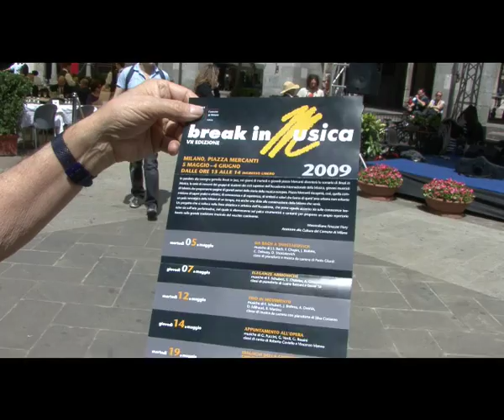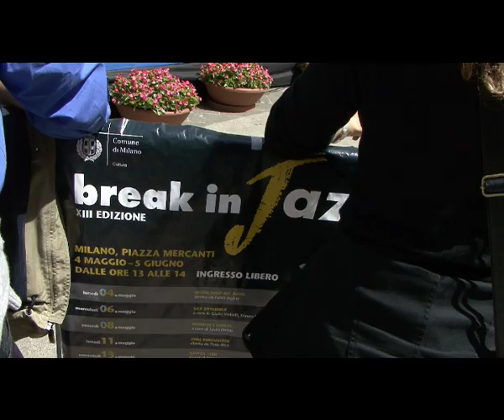Break in jazz - Sax Ensemble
Break in jazz - XIII Edizione
E' partita la nuova edizione 2009 di break in Jazz;
progetto formativo, divulgativo e didattico dei
Civici Corsi di Jazz diretti dall'Associazione Culturale Musica Oggi e Accademia Internazionale della Musica.